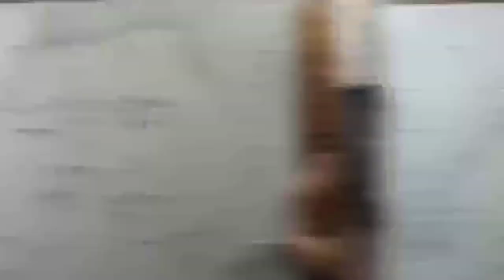Filhaal 2 song Akshay kumar❤Outline Step by Step...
@akshay kumar
@desi melodies
@diamond arts

Special thanks for (NEFFEX- GREATFUL) song in this video...|

                              And